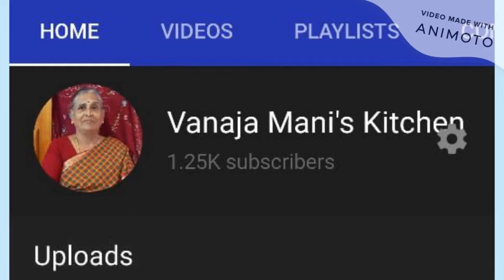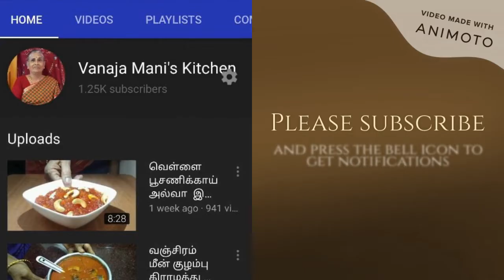Spicy Boiled Egg Masala Recipe in Tamil | Boiled Egg Onion Tomato Fry | வேகவைத்த முட்டை மசாலா